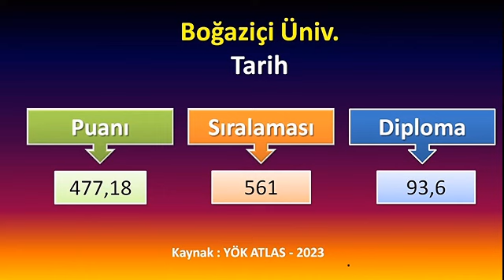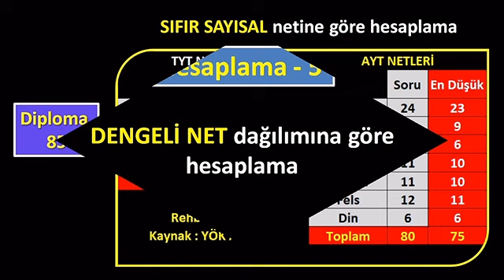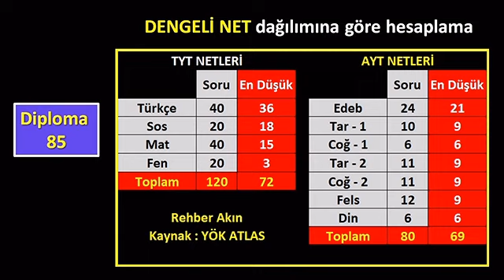sözel ilk 500 için 5 farklı hesaplama yks 2023 I yks ilk 500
sözel ilk 500 için 5 farklı hesaplama yks 2023,
sözel ilk 500 için kaç net gerekir,
sözel ilk 500 kaç puan 2023,
sözelde ilk 500 için kaç net lazım,
sözelde derece nasıl çıkarılır,
sözelde derece çıkarmak,
sözelde derece yapmak için,
yksde derece netleri